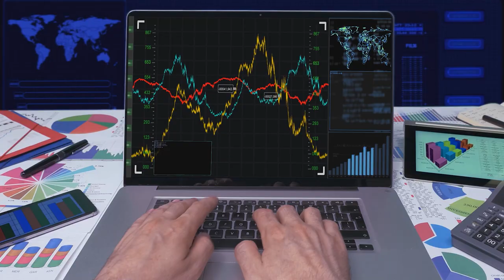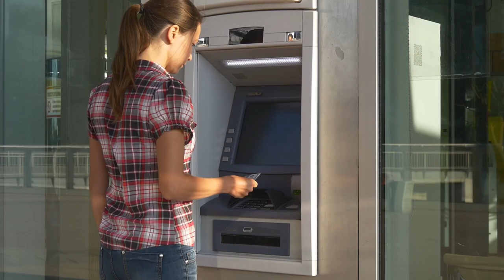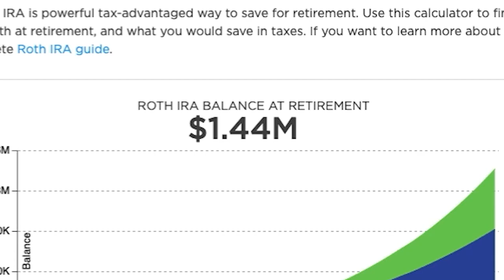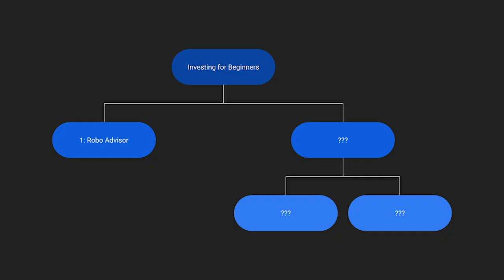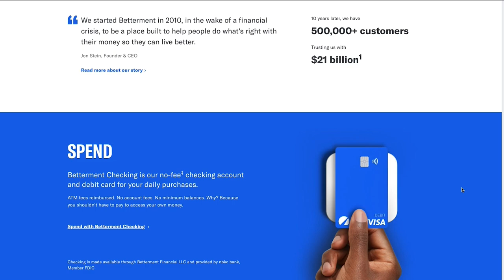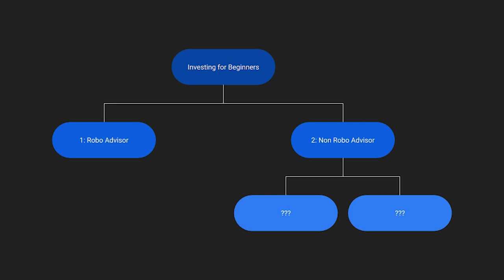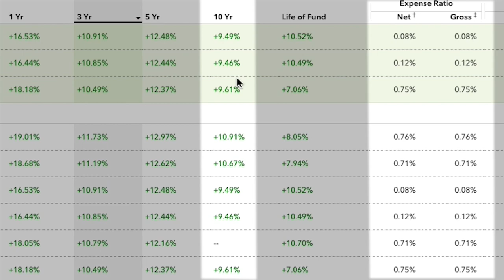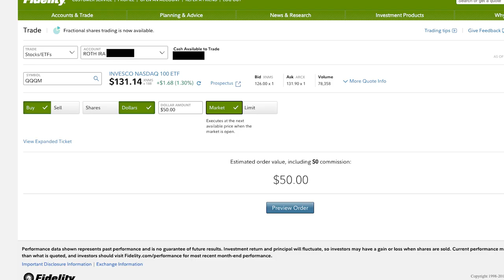How to Invest $1000 and Pay Zero Taxes [Investing for Beginners]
In this video, we discuss the best place to invest your first $1000, and 3 options for how to invest as a beginner. We will also give you step by step instructions on how to make these purchases using Fidelity.

[how to invest. investing for beginners. index funds. betterment. fidelity. vanguard. how to start investing. roth ira. how to buy stocks. how to buy index funds.how to buy mutual funds]

00:00 Intro
01:22 Do This Before You Start Investing
02:11 Why You Should Invest Within a Roth IRA
04:54 Option 1: Robo Advisor
05:32 Free Stuff
06:02 Option 2: Non Robo Advisor
06:33 Option 2A: Target Date Fund
08:45 Option 2B: Index Funds
10:15 Conclusion
📒 Show Notes:
► Movie Clip: Harold & Kumar Go to White Castle
📘 Recommended Books:
► Money Mindset
► Tax Tips
► Personal Finance
📸 Our Equipment:
► “Hello” Neon Sign
► Camera Lens
► Camera SD Card
► Boom Microphone Kit
► Prop Money

If you are or represent the copyright owner of materials used in this video and have a problem with the use of said material, please contact us via our email in the "about" page on our channel.